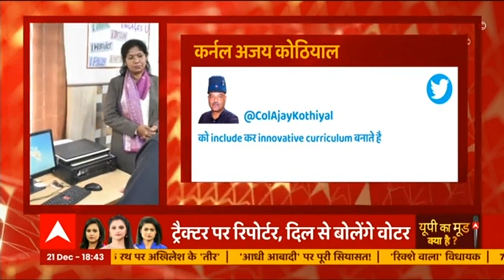Satpal Maharaj ने नैनीताल को दी 19 करोड़ की सौगात, हाईकोर्ट की शिफ्टिंग पर दी जानकारी | Uttarakhand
उत्तराखंड के पर्यटन मंत्री सतपाल महाराज ने आज नैनीताल का दौरा किया। यहां उन्होंने 19 करोड़ की सौगात दी। साथ ही ललित कला अकादमी और हाईकोर्ट शिफ्टिंग पर कही बड़ी बात। सुनिए.